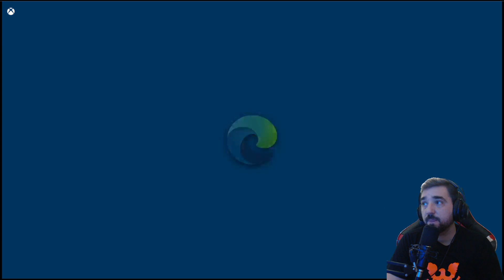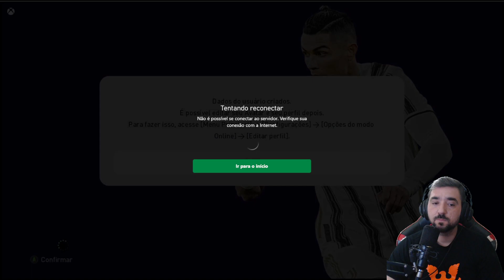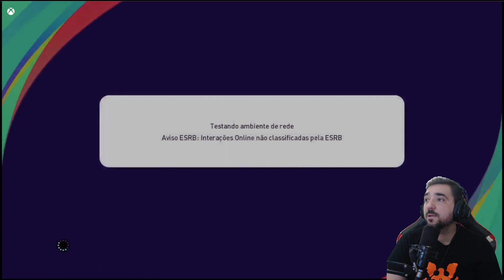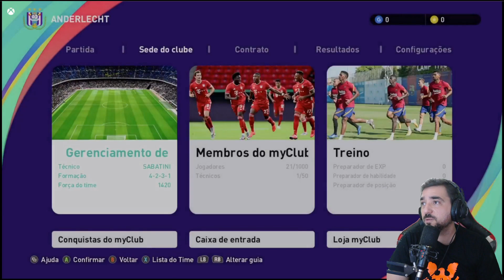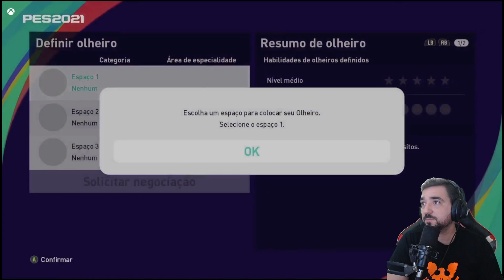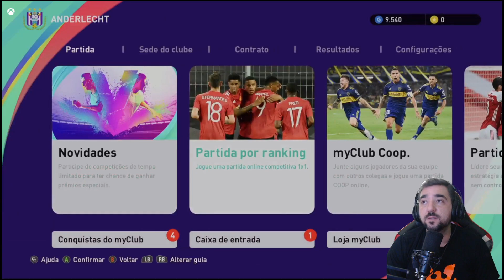PES2021 - MISSÃO MENSAL MICROSOFT REWARDS - OBTER 1 VITORIA NO MyClub